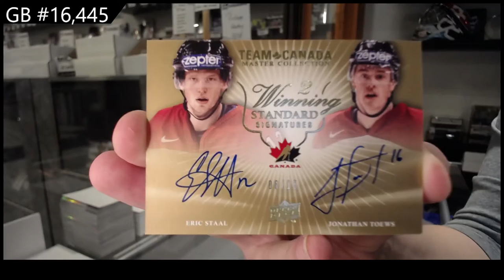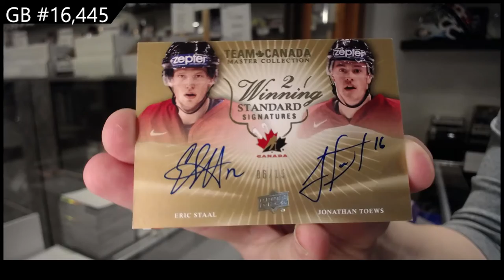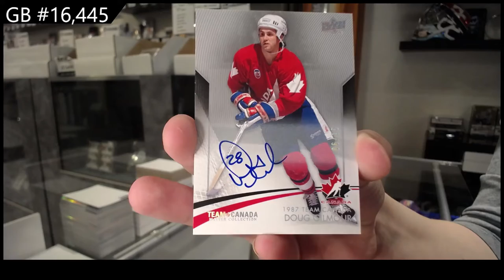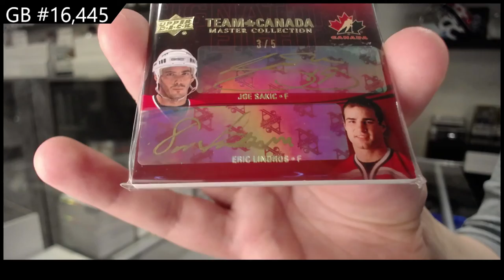14-15 Upper Deck Team Canada Master Collection Hockey Box Break - C&C GB #16,445